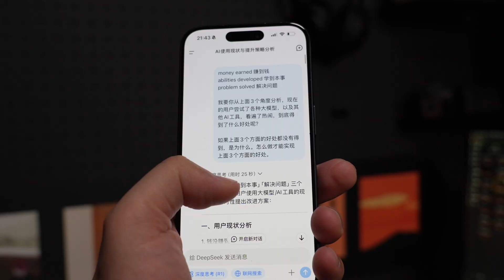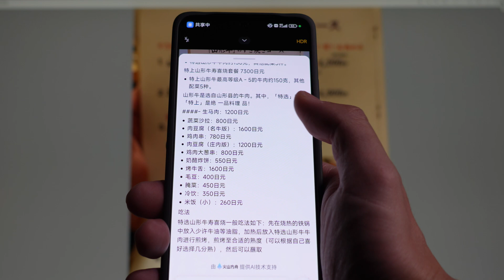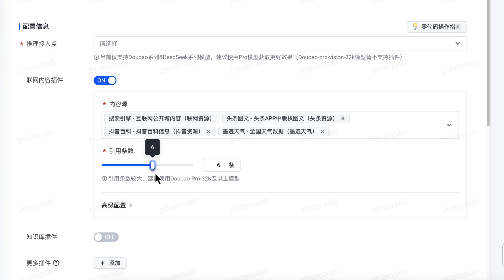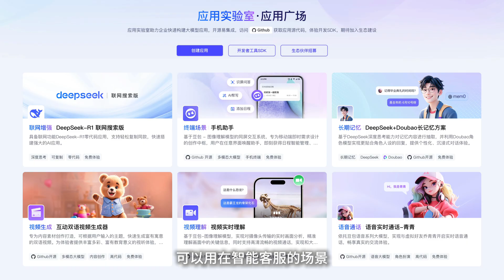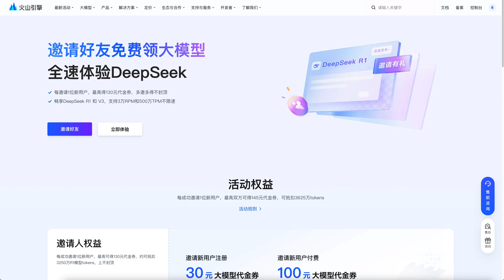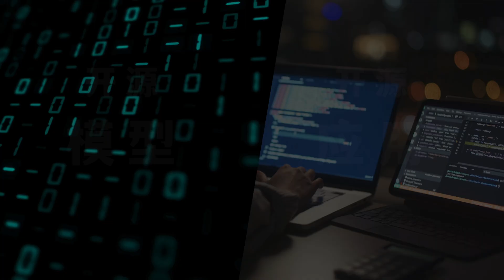【大喜讯】火山引擎开源7大AI应用，有Deep Research（R1驱动版）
（CC&4K）大模型应用落地最后1公里，火山引擎出狠招，直接开源一堆AI应用。
戳链接参加火山引擎裂变活动，白嫖海量tokens上不封顶！邀请码：Y47EP9DJ